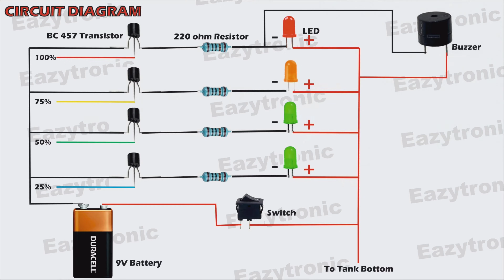Water Level Indicator Project Class-9th to 12th science Project Step by step 💦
low cost water level indicator,diy water level indicator alarm
water level indicator using arduino
water level indicator homemade
homemade water level indicator